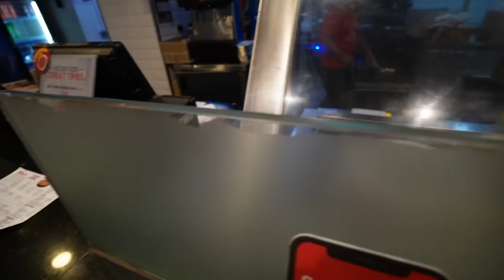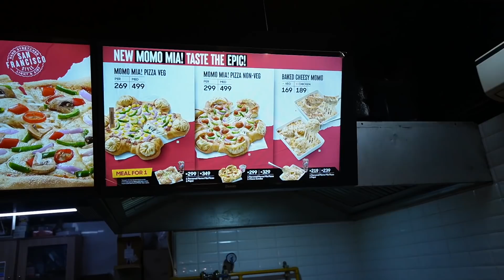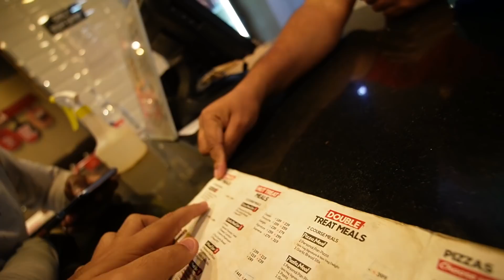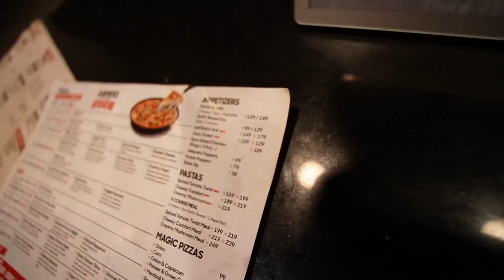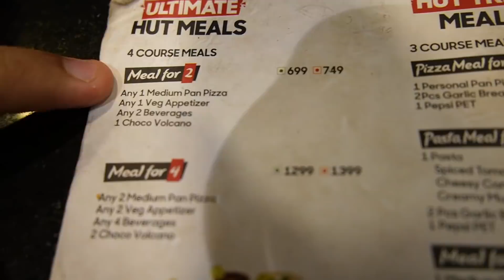MOST EXPENSIVE PIZZA IN INDIA 🔥 PIZZA HUT | CHEESE MAXX EXTRA LOADED | KANNADA VLOG